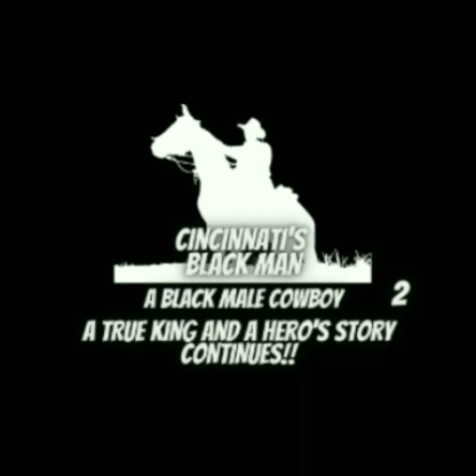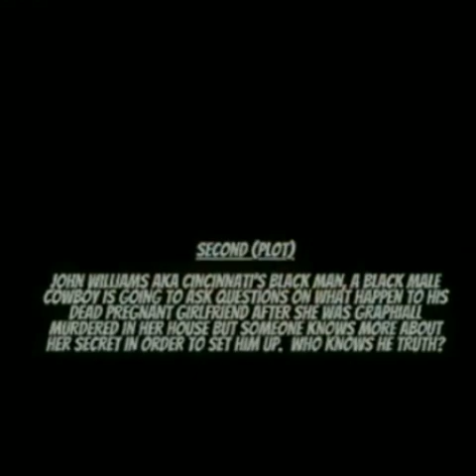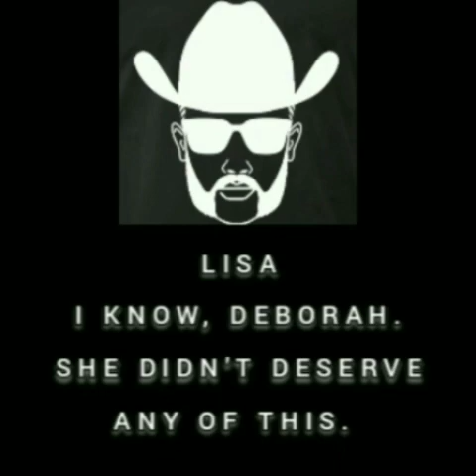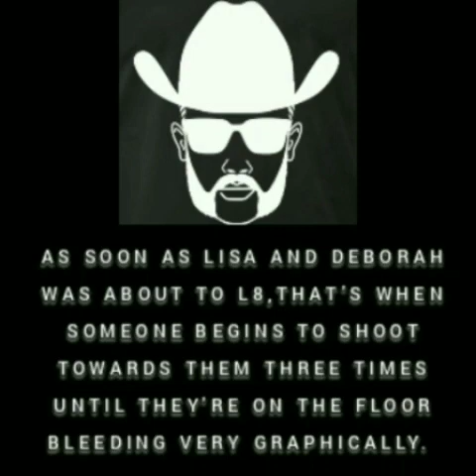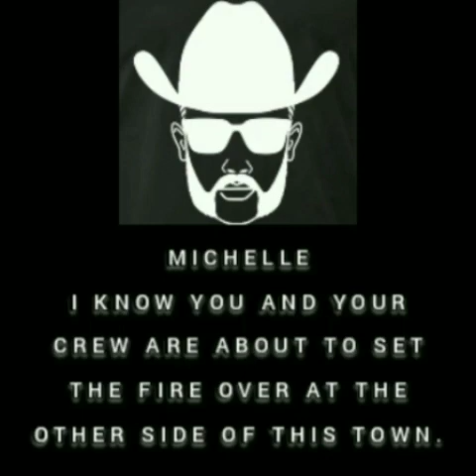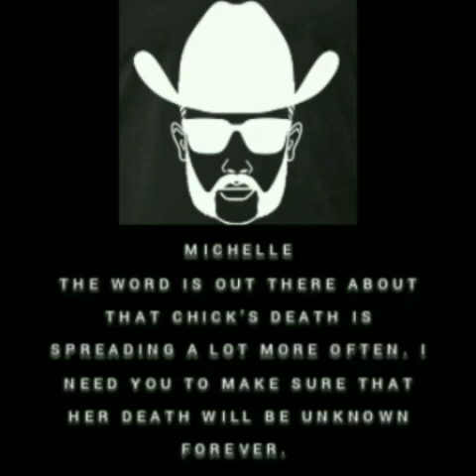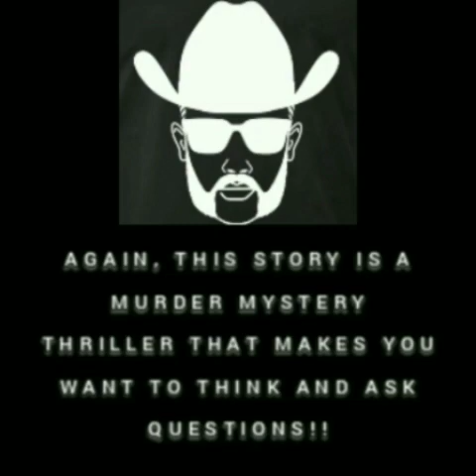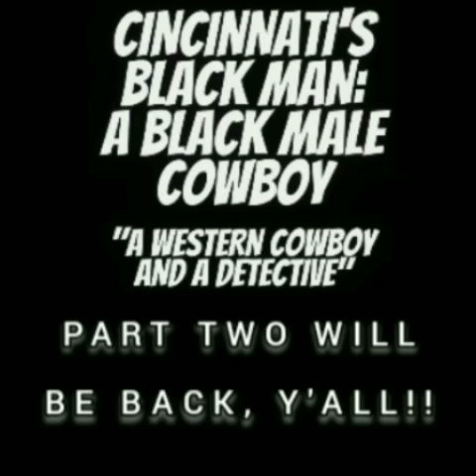Cincinnati's Black Man 2 (Official Western Action Series) (Scene 6 And Scene 7)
Cincinnati's Black Man 2 (Official Western Action Series) (Scene 6 And Scene 7) (YouTube Black Cinema) starts right now!!!